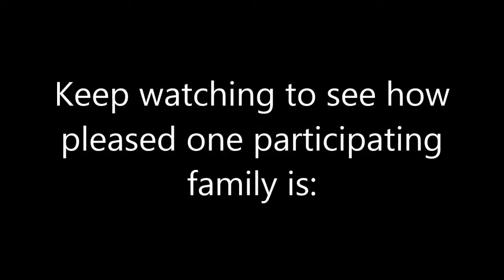Help My House - A Testimonial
South Carolina's consumer-owned electric cooperatives (co-ops) have released the results of their "Help My House" Loan Pilot Program. The pilot provided loans to co-op member-owners to make energy efficiency improvements to their homes. The loans are being repaid to the co-ops through participants' utility bills, in a process known as "on-bill financing." Billing data on the 125 participating South Carolina homes indicates a 34 percent reduction in energy use (1.35 million kWh) in the year after the work was completed, an average savings of $288 per home after loan payments.

See what the Norsworthys, a participating family, thinks of the program!